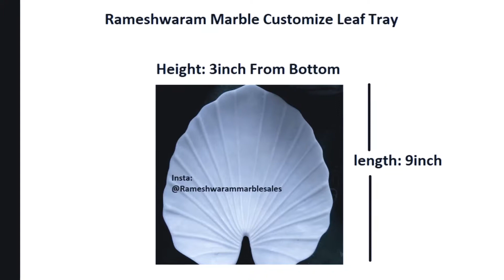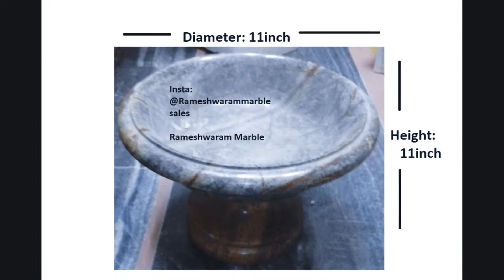दिवाली फेस्टिवल सेल 2019 कीमत आपको किसी भी जगह नहीं मिल सकती है , सबसे सस्ता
Rameshwaram Marble , widest collection for diwali decor range